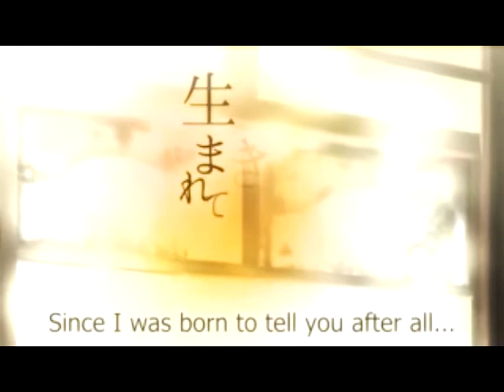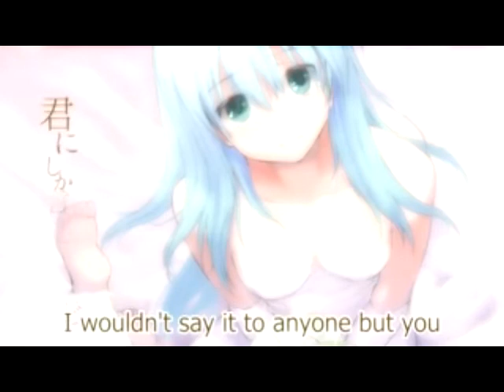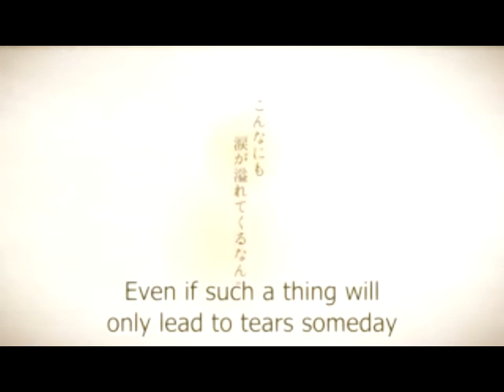【UTAUカバー】"I Love You" 愛してる【 y u u 】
■Lyrics/Music：れるりり mylist/16274546
■Video：まきのせな mylist/27603195
■Mastering：かごめP mylist/13631314
■ ust : Dark3li
■ utau : me

this song is dedicated to a special someone. shit im all emotional//sobbu
oh this is one of my fav songs by my favourite producer , rerulili .
It's a very nice song and the ust is lovely Q//w//Q  )// have a nice day everyone.